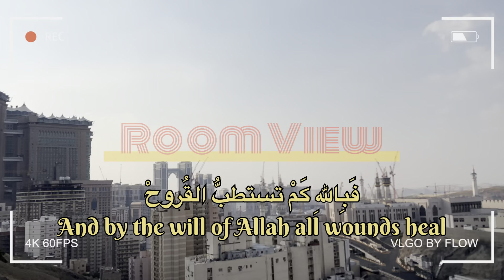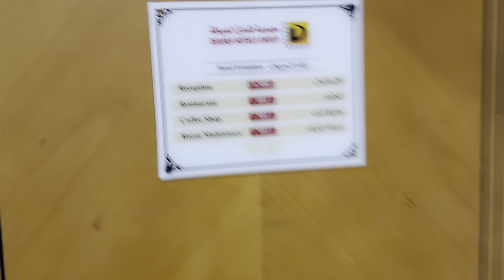Haram view Room in 180 SAR ? 2 Star Hotel Review- Makkah | Saudi Arabia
In this video, we'll review a haram view room at a 2-star hotel in Makkah, Saudi Arabia that costs just 180 SAR per night. If you're looking for an affordable accommodation option near the holy city, this hotel may be worth considering. We'll show you the room, the amenities, and give our honest opinion on the overall experience.